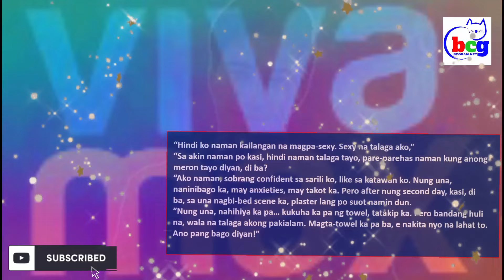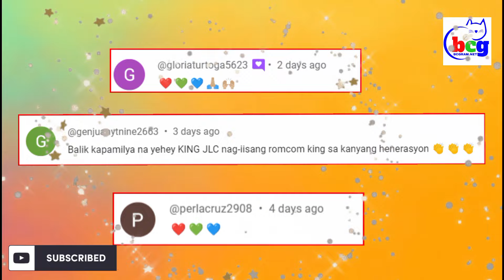ABS-CBN STAR PUMIRMA NA SA IBANG AGENCY THE NEW KING NA BA?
ABS-CBN STAR PUMIRMA NA SA IBANG AGENCY THE NEW KING NA BA?kapamilyaonlinelive